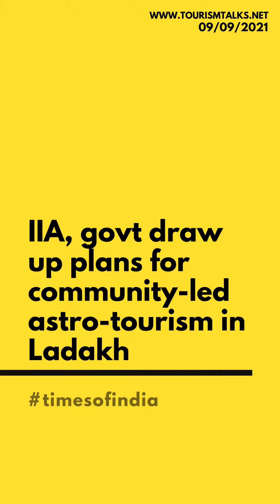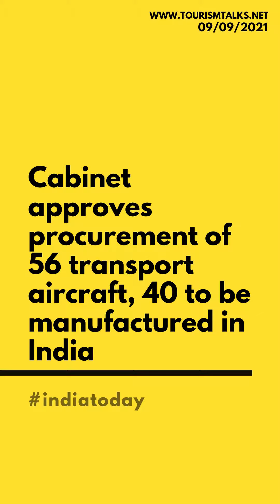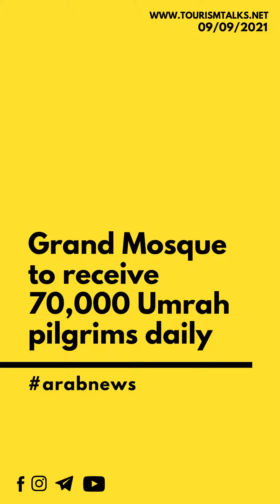09/09/2021 Tourism & Hospitality News Headlines Tourism Talks